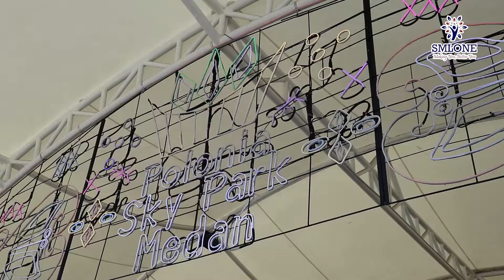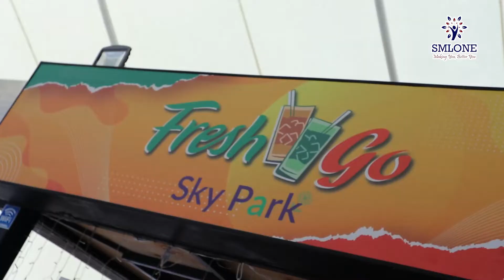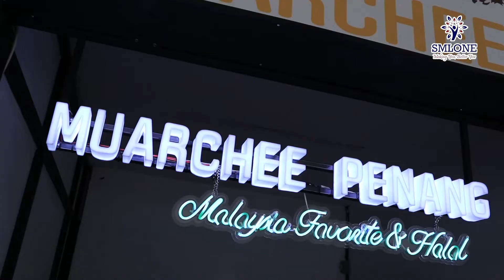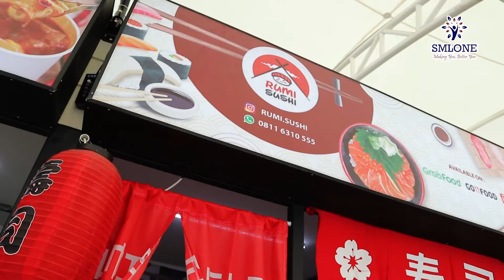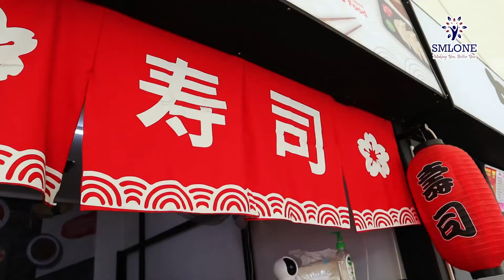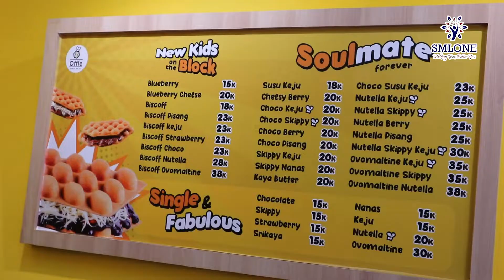Vlogging Polonia Sky Park Medan | Callista Abigail Suryawijaya | Ivaldo Juanda | SMLTALK YOUTH 2022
Callista Abigail Suryawijaya dan Ivaldo Juanda di SMLTALK YOUTH 2022 akan melakukan Kuliner Vlog di Polonia Sky Park Medan. Yuk kita lihat keseruan Callista dan Ivaldo di Polonia Sky Park Medan.

SMLTALK YOUTH 2022 kini hadir kembali memperingati Hari Anak Nasional di tahun 2022!
Setelah dikenal dengan nama Virtual Youth Summit, sebuah acara virtual yang diselenggarakan sejak tahun 2020 dan 2021, SMLTALK Youth 2022 memberikan gebrakan baru dengan menonjolkan pesona Nusantara, sembari menampilkan berbagai penampilan dari trainees SMLONE Orator Society Junior & Youth serta Apprentice Level.
Berbagai penampilan, mulai dari pidato, virtual tour, vlog, bernyanyi hingga tarian dan vocal group serta kolaborasi para trainees dapat Anda saksikan melalui live stream berikut.
Kunjungi Instagram kami di : @smltalk.id / untuk informasi yang lebih lengkap.